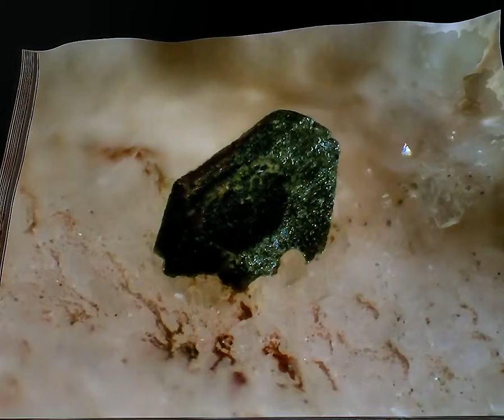BABINGTONITE CAVA MONTECATINI BAVENO OSSOLA PIEMONTE campo 3,5 mm enhanced